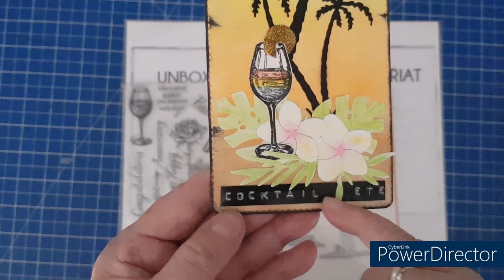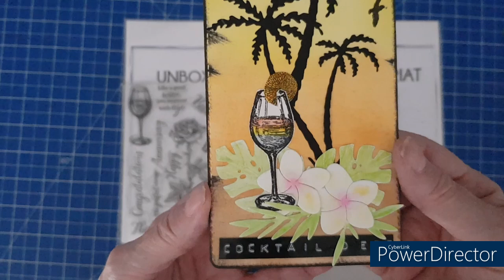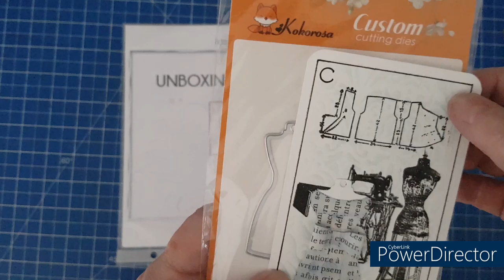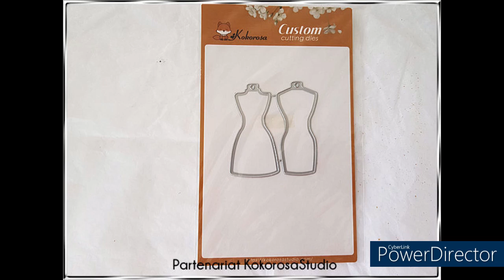274 - UNBOXING PARTENARIAT KOKOROSASTUDIO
Partenariat @kokorosastudio
- Die de découpe : Déco feuillages
- Die de découpe : Palmiers
- Set de tampons clear : Boisson
- Die de découpe : Mannequin
Avec le code : NADIA25 vous avez le droit à -25% sur toutes commandes

Et liker ma vidéo pour faire évoluer ma chaine.
Merci.